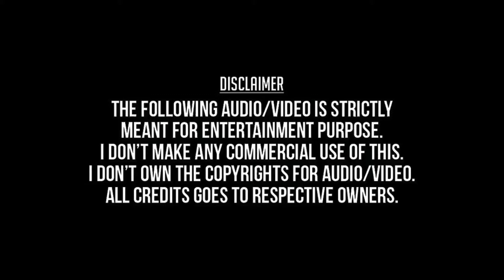Rajathi Raja Un Thanthirangal HD Video Song|Mannan Movie Song|Tamizh HD Songs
If you wish to Delete any Copyright Content, Please Inform us.. Thank you..